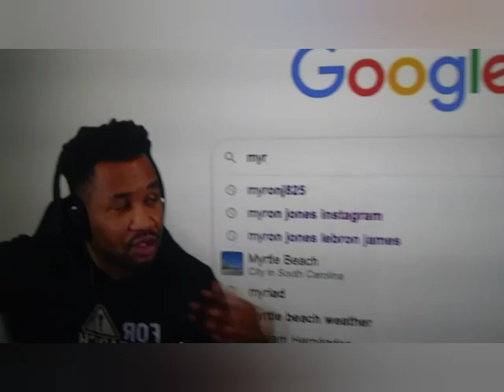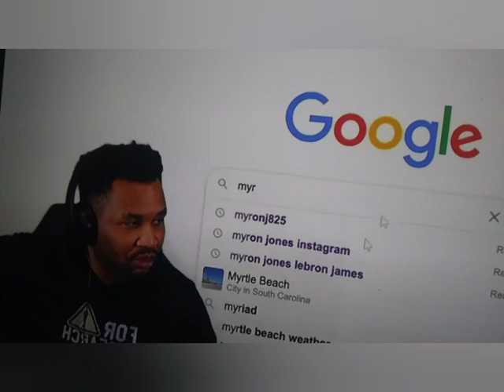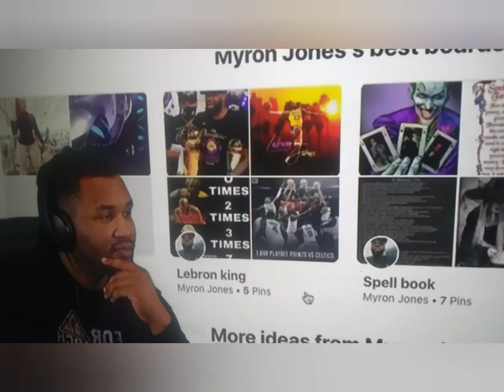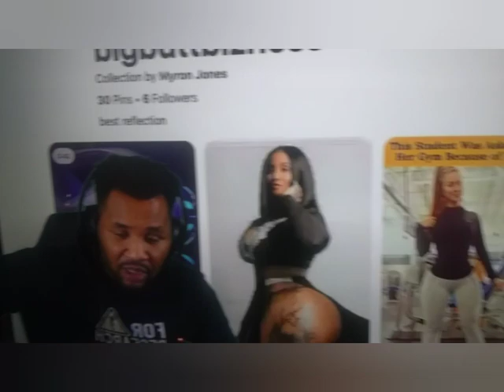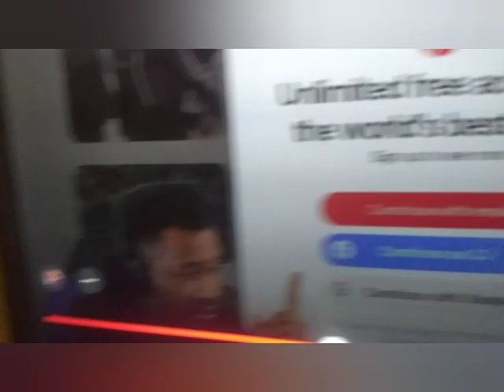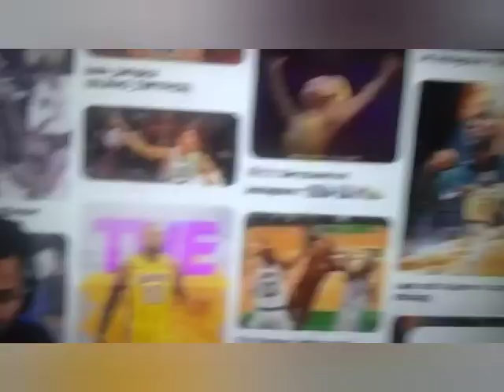goat exsposes lamont and taj mason for capping